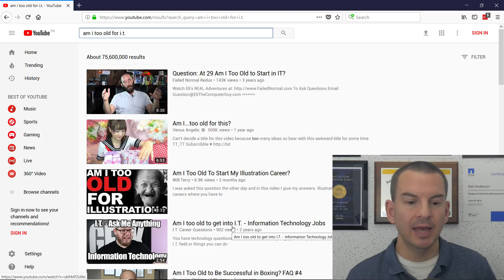"Am I Too Old to Start an IT Career?"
I answer the question "Am I too old to start an IT career?" in this video. Check it out if you're over 35 and wondering if it's too late for a career change into the industry.

Thanks!
Neil